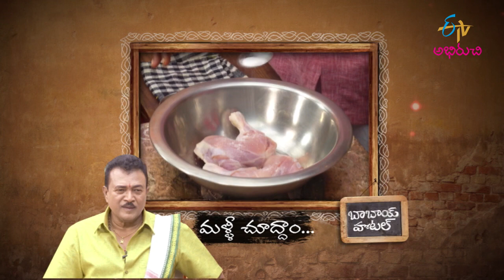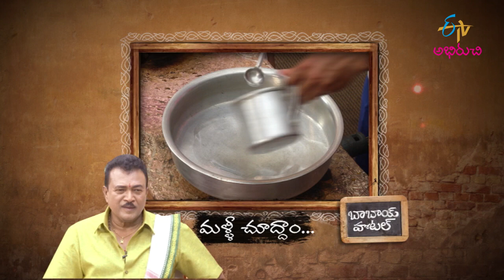KodiJointTomatoKoora | కోడి జాయింట్ టమాటో కూర | Babai Hotel | 2nd September 2021 | ETV Abhiruchi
కోడి జాయింట్ టమాటో కూర – రుచిగా

Kodi Joint Tomato Kura is a delicious recipe made of chicken, tomatoes, garlic, ginger, coriander leaves and other necessary ingredients.